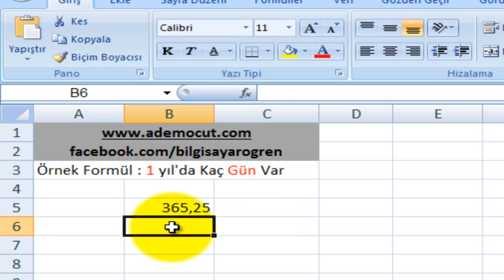Excel Çevir ( Convert ) Formülü Nasıl Kullanılır